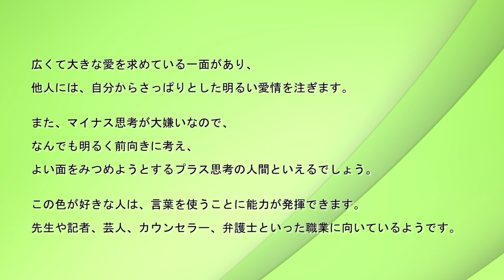黄色が好きな人の性格【心理テスト】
毎日、役に立つ知識を配信しています。